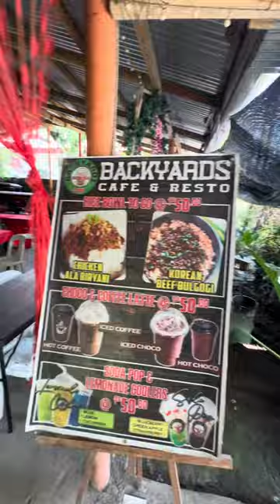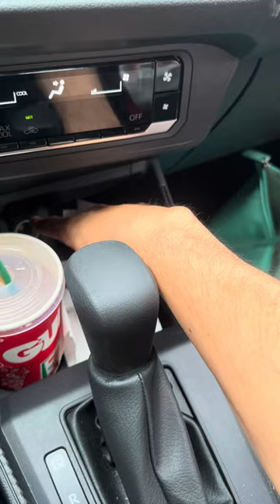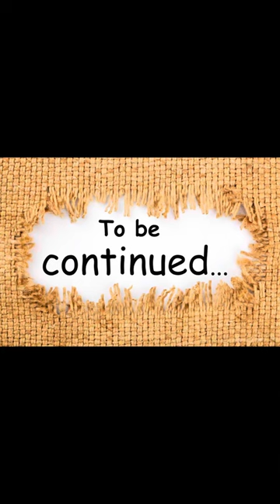Toyota Wigo G 2024 model Detailed and Honest review 😊